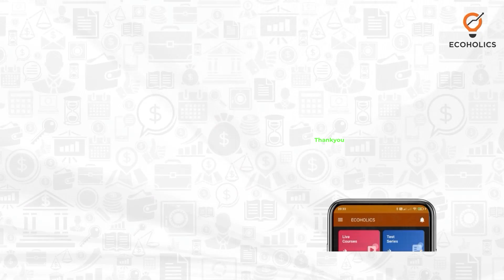What is Industrial Revolution 4.0 | Ecoholics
Join us as we delve into the revolutionary era of Industry 4.0, exploring its groundbreaking technologies, automation, and how it's reshaping our world. Witness the awe-inspiring impact of the Fourth Industrial Revolution and its transformative power across various sectors.